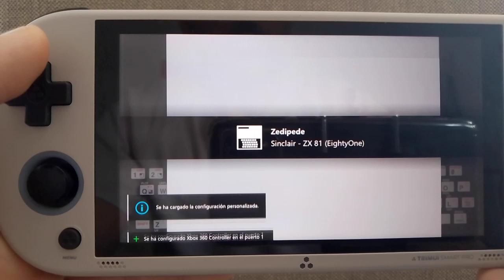ZX81 en Trimui Smart Pro